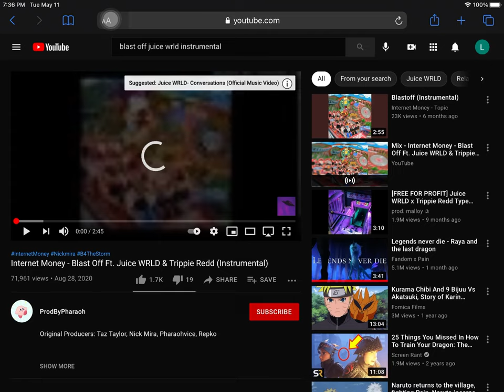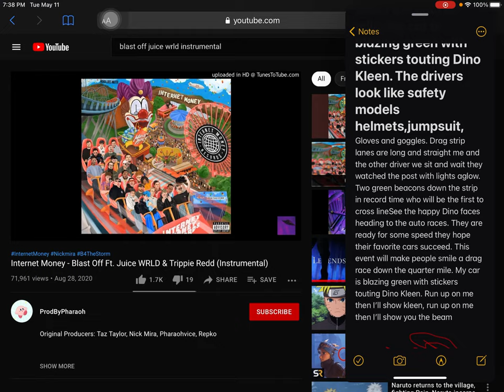Lil boy (Dino faces) ft nbn clout (official music audio).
Lil boy with da gang